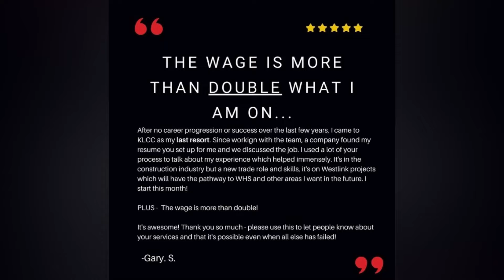Does Career Coaching really work? See for yourself - JAN 2022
If you would like to do a job you love and not just one you can do or are feeling stuck, stagnant, or lacking the motivation to go work... let's change that now!